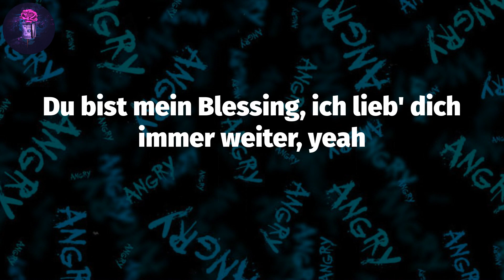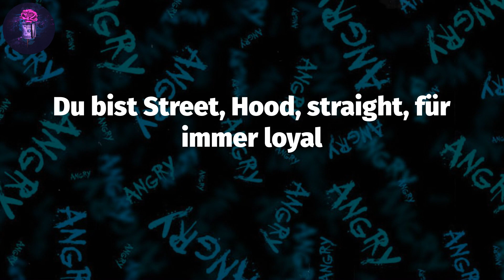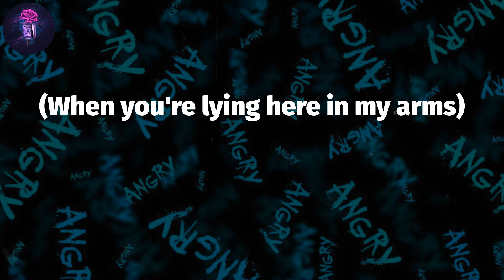HEAVEN (Lyrics) - PA Sports | (We're in heaven)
Lyrics: HEAVEN
(Baby you're all that I want)
(When you're lying here in my arms)
(I'm finding it hard to believe)
(We're in heaven)
Hab' mein Leben lang gesucht
Hörte nie den ander'n zu
War allein in meiner Zone
Aber dann kamst irgendwann mal du
Baby, ich nehm' mir Zeit für dich
Lebe wieder seitdem du bei mir bist
Jeder Kuss, echte Emotion
Der Beweis für perfektes Timing, Shit
Bin genervt, wenn du nicht da bist
Die Entfernung, für mich gar nichts
Keine Partys ohne dich neben mir
Wallah, ich mag es, teil' mein
Ganzes Leben mit dir, Baby
Weil du real bist
Santorini Sunset
Und der Sex ist voller Deepness
Du bist mein Star, dein Charakter so high-class
Dir geht's nicht um meine Einnahmen
Veränder' für dich mein' Zeitplan
Obwohl ich dafür nie bereit war
Nur weil ich vorher nie frei war
Du bist mein Blessing, ich lieb' dich immer weiter, yeah
(We're in heaven)
(And love is all that I need)
(And I found it there in your heart)
(It isn't too hard to see)
(We're in heaven)
Fahre die A2
Mit zweihundervierzig in deine Richtung
Halt's nach paar Tagen nicht aus
Möchte zu dir, du bist meine Festung
Du bist Street, Hood, straight, für immer loyal
Safe, Diamanten von Tiffany nur für mein Babe
Bezahl' hundert K, nichts ist für dich zu wertvoll
Vertrau mir Baby, komm, folg mir
Du fragst mich, ob wir verreisen
Meine Antwort einfach nur: „Sollen wir?“
Du bist bei mir wenn ich down bin
Würde killen für deine Augen
Du bist nicht wie tausend, die ich vor dir sah
Was wir beide haben, ich kann's nicht glauben
Deine Blicke so sweet
Deine Sprüche und Lippen so sweet
Du bedeutest mir viel
Womit hab' ich das hier verdient?
Hast mich nie verändert, aber so viel verändert
Ob Krieg im Business, ob Krieg mit Gangstern
Ich schieß', doch denk dran
(We're in heaven)
(We're in heaven)